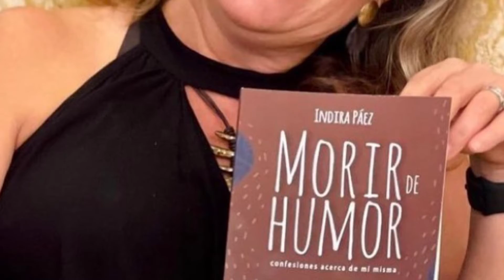LA CANTINA DEL DESPECHO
ÚLTIMA FUNCIÓN sábado 25 Actúan Marisol Correa y  Lili Renteria.Cantan Margarita y Ángela ‘Las Maria’.Sala Catarsis del Teatro Trail. Nos dirige Juan David Ferrer. Textos de Indira Paez.